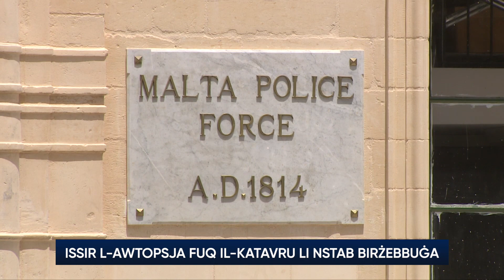Issir l-awtopsja fuq il-katavru li nstab f'Birżebbuġa